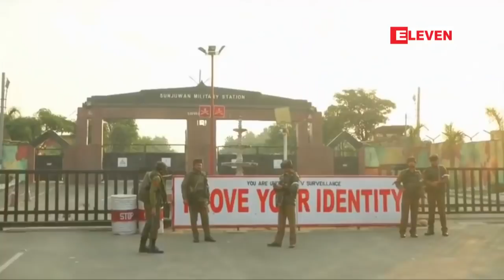အိႏၵိယထိန္းခ်ဳပ္ထားသည့္ ကတ္ရွ္မီးယားေဒသရွိ စစ္စခန္းတစ္ခုကို စစ္ေသြးၾကြမ်ားက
အိႏၵိယက ထိန္းခ်ဳပ္ထားတဲ့ ကတ္ရွ္မီးယားေဒသရွိ စစ္စခန္းတစ္ခုကို စစ္ေသြးၾကြေတြက ေဖေဖာ္၀ါရီ ၁၀ ရက္ေန႔ မွာ ၀င္ေရာက္တုိက္ခုိက္ခဲ့တာေၾကာင့္ စစ္သားတစ္ဦး ေသဆံုးၿပီး ႏွစ္ ဦး ဒဏ္ရာရခဲ့တယ္လို႔ ေဒသတြင္းမီဒီယာ တြမွာ ေဖာ္ျပခဲ့ပါတယ္။